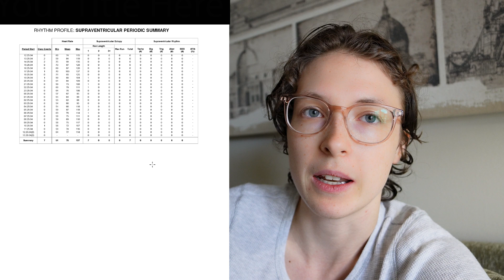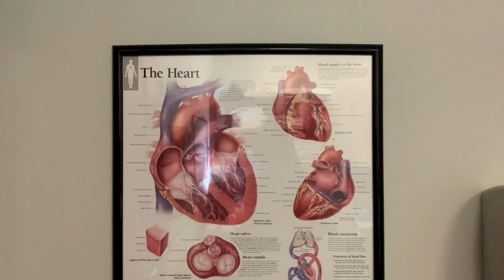Cardiology Crash Course | Holter Monitor & Echocardiogram Tests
cardiology dysautonomia chronicillness - May 11th, 2023 - May 31st, 2023 - I filmed this video over the course of a few weeks as I had two standard cardiology tests and awaited the results. I share the full results of my Holter Monitor test (everything the doctor sent me, including graphs is in the video) and I discuss the process of getting the echocardiogram. I do share my understanding of the echocardiogram results, but we really just got a list of measurements for that one. We didn't get any pictures from the ultrasound, which was a bit of a bummer. I would have liked to have some pictures of my heart. I did get to see the ultrasound while I was on the table, so that was neat during the procedure. Additionally, I mention a story from my personal history that makes me realize I potentially have had dysautonomia symptoms since childhood. I also discuss finding out that my grandmother was diagnosed with POTS years ago and has always gotten extremely sick in the heat. Last, this video discusses what the next steps in my cardiology investigation will be.

Chapters:
0:00 - Intro
0:09 - Cardiology Symptoms
2:00 - Dysautonomia Theory
4:20 - Gastroenterology Connection
5:08 -  Increasing Electrolytes
6:20 - Holter Monitor Test
8:51 - Blood Test Results
9:30 - Holter Monitor Results
10:25 - Echocardiogram Experience
12:20 - Scheduling Follow-Up
12:53 - Family History of POTS
13:33 - Heat "Allergy" in Childhood
15:28 - Echocardiogram Results
16:45 - Overall Conclusion
17:48 - Symptom Management